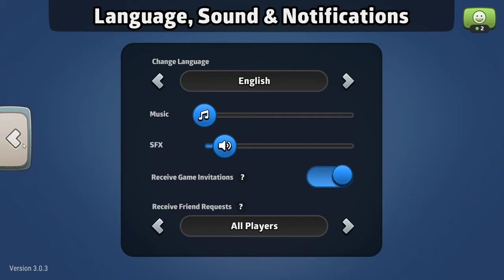Risk but We all are trash at it